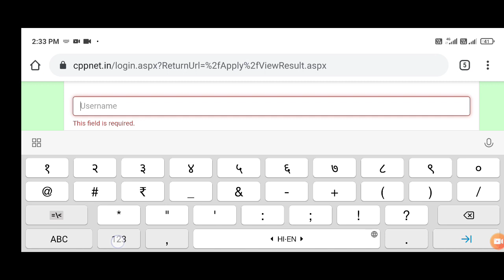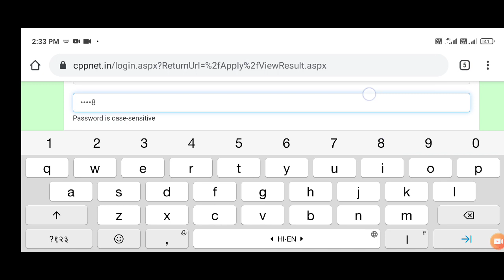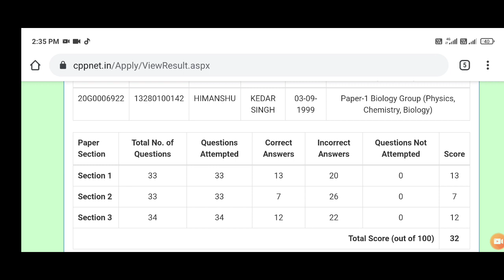cppnet 2020 result देखे आज// UPUMS peramedical saifai result step by step in Hindi /Krishna Etawah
हेलो स्टूडेंट
Krishna Etawah you tube चेन्नल पर आपका हार्दिक स्वागत है
My name is Kishan kumar (Dr.in cardiology,) from upums saifai